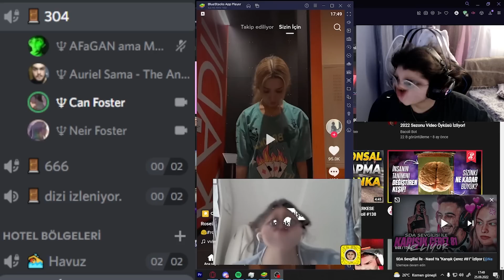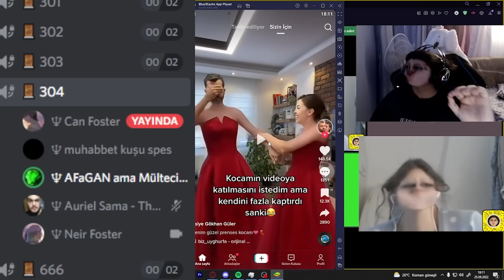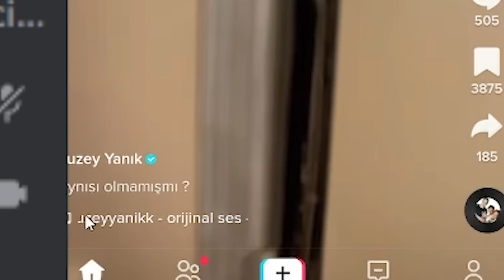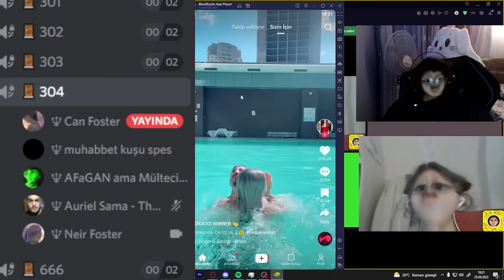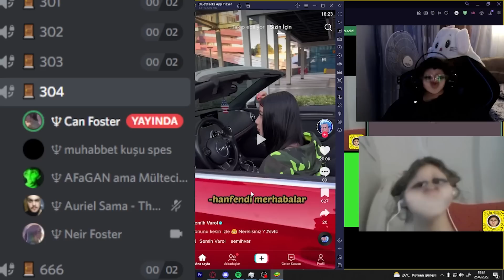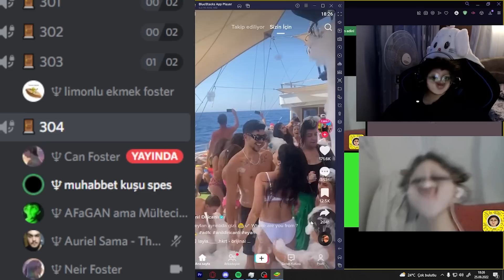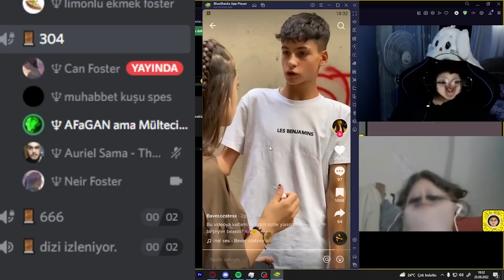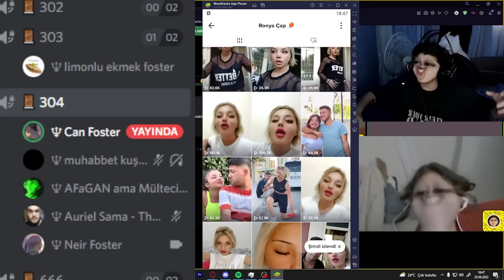tiktoku yeni indiren biri bu videoları görüyor (Cringe'in En üst katmanı)